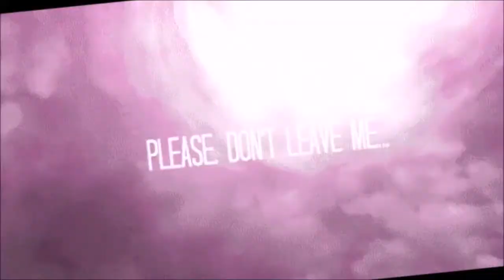Sonic Girls - Because the Night